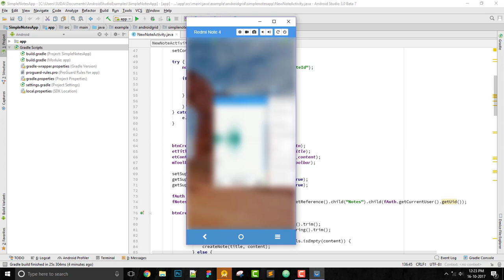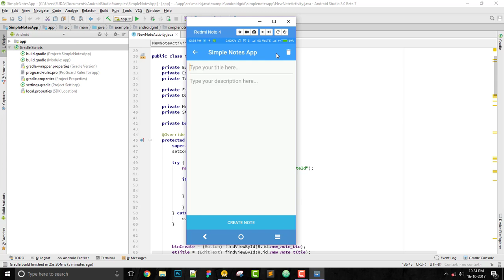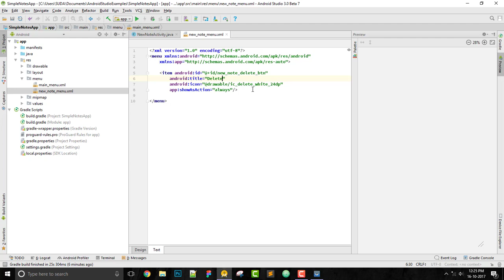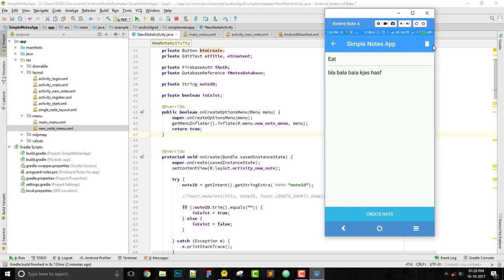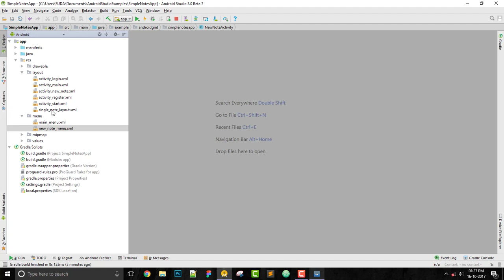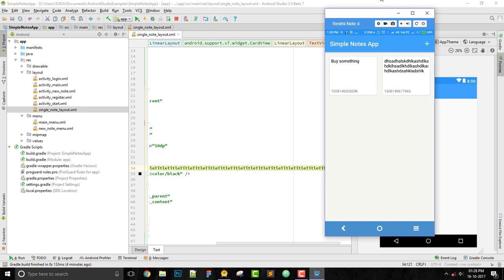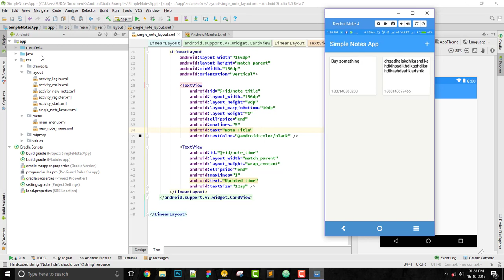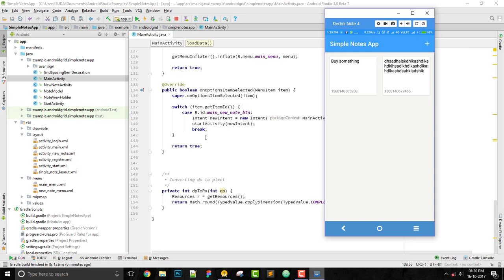Part 9 - Simple Notes App - Firebase App - Fixing Small Bugs - Android Studio Tutorial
Hi, I am teaching how to create a Simple Notes App via using Firebase in Android Studio.